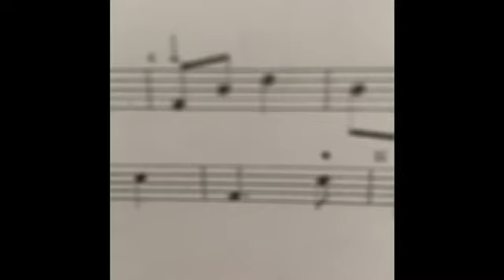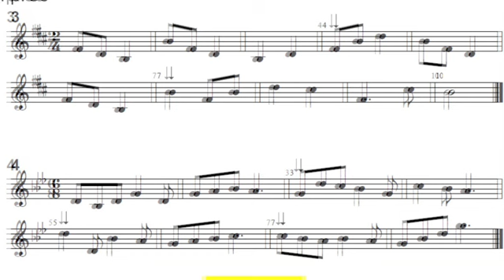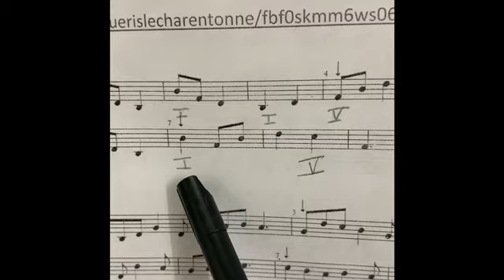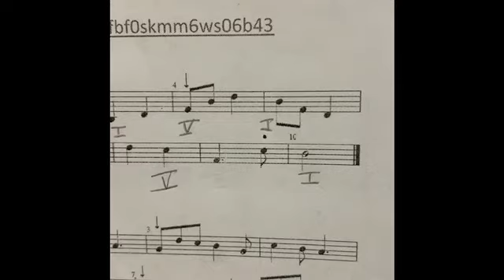Voix chantée : LC 3 du 19/02/24 en Si mineur 3 tempos et accompagnement piano 🎹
Préparation du cours FM du 19/02/24